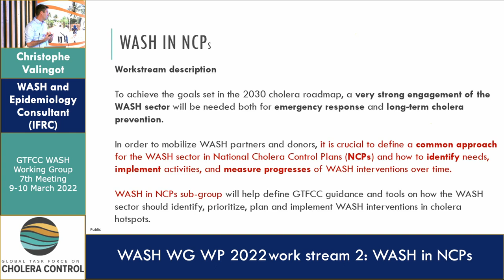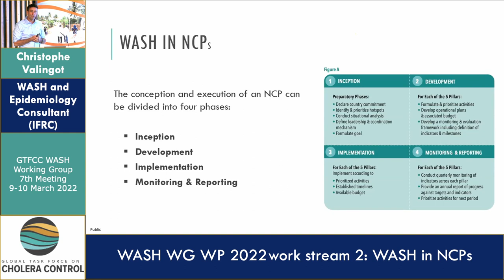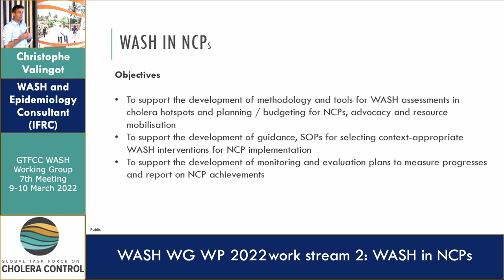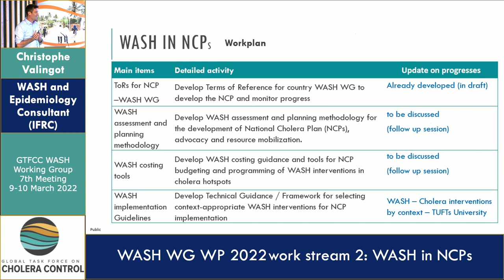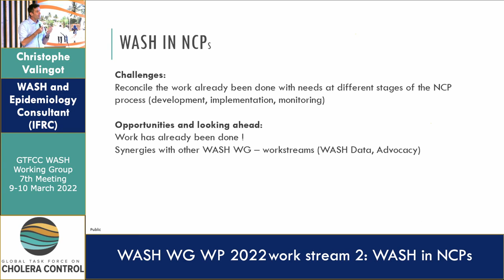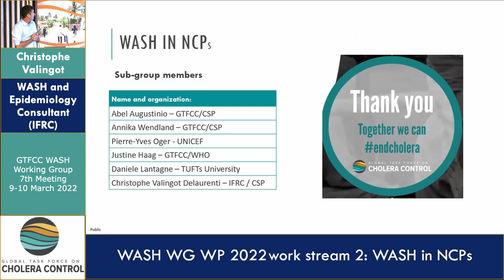Day 1 - Christophe Valingot